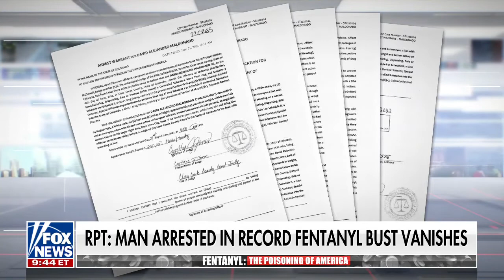America's Newsroom : Suspected smuggler arrested in record fentanyl bust vanishes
Fox News' William La Jeunesse discusses the recent case of an arrested fentanyl smuggler escaping police